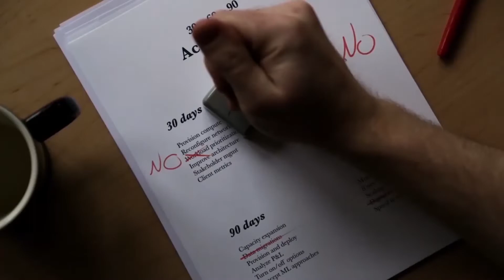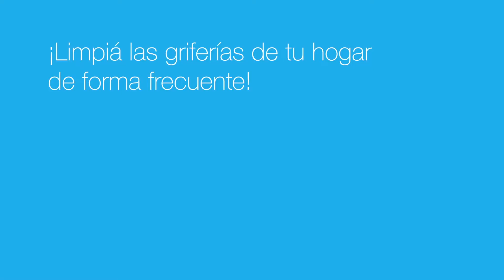AlumniTips | Internet de las cosas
Martin Dominguez, solution architect de AWS, nos invita a usar la tecnología, aprender algo nuevo y mejorar nuestro estilo de vida o negocio. Nos cuenta cómo a partir del internet de las cosas, diferentes compañías del mundo proveen mejores servicios.